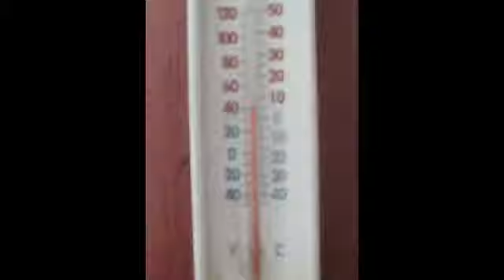09:27:2010 Sugarbush Warming Hut